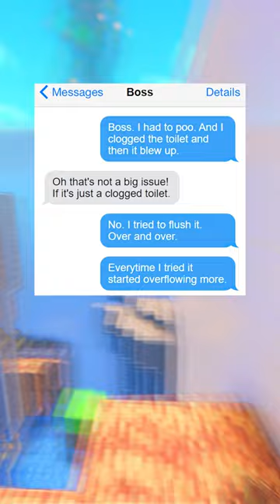this is a crazy way to get fired 💼